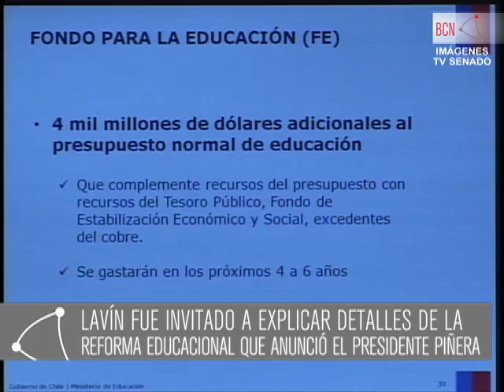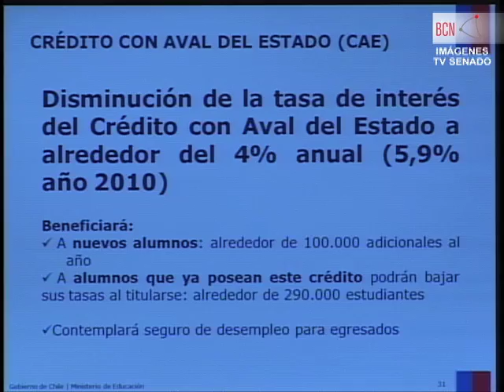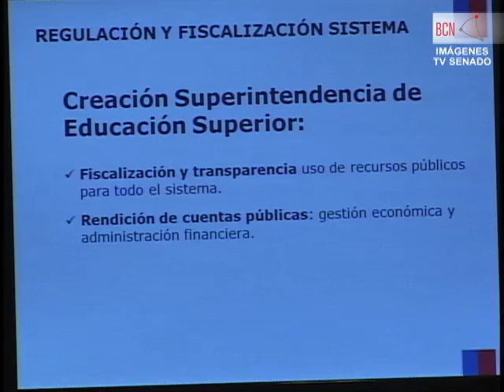Exposición del ministro Joaquín Lavín ante Comisión de Educación del Senado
El ministro de Educación expuso ante los senadores los detalles del Gran Acuerdo Nacional de Educación (GANE) que anunció el Presidente Sebastián Piñera, para resolver el conflicto estudiantil que se vive en la educación secundaria y universitaria, donde los jóvenes exigen mayor equidad en el acceso a la Educación Superior.